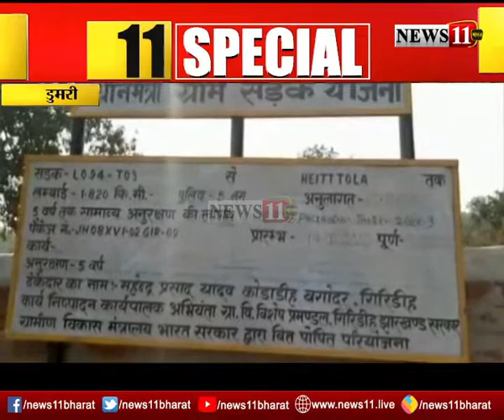सड़क निर्माण में गड़बड़ी, 15 दिनों के अंदर टूट गयी सड़क